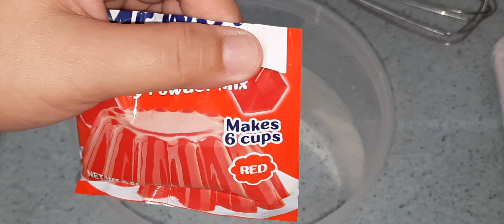HOW TO MAKE | JELLY | GELATIN RECIPE | NO CONDENSED MILK | RICE COOKER HACK | Chap Sarap TV